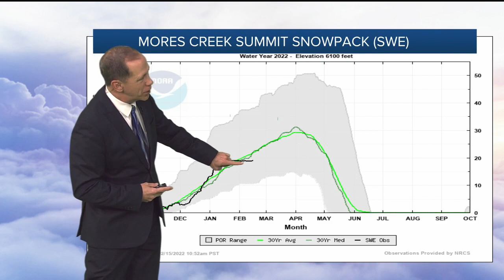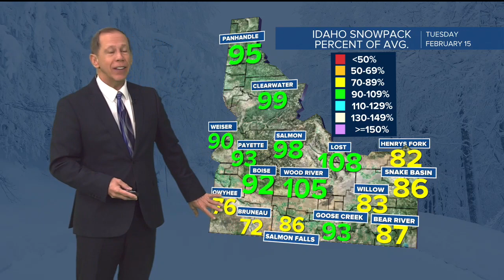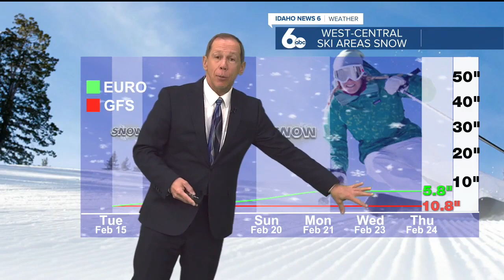Scott Dorval's Idaho News 6 Forecast - Tuesday 2/15/22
Blustery wind continues Wednesday with morning flurries